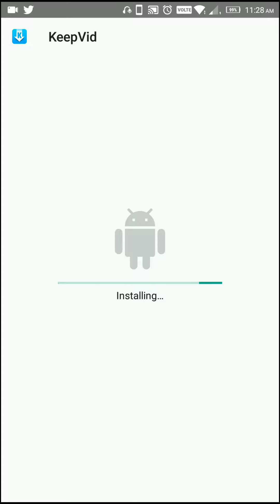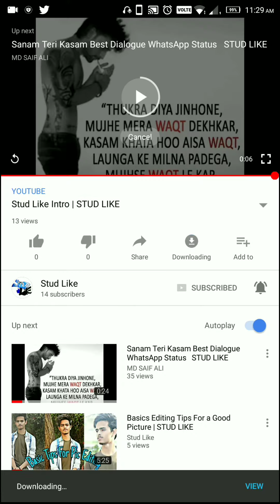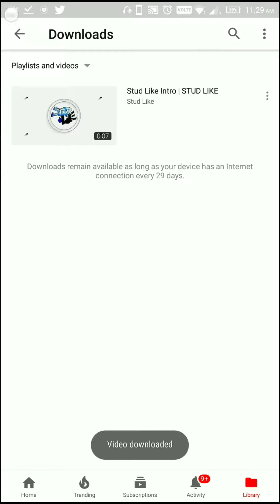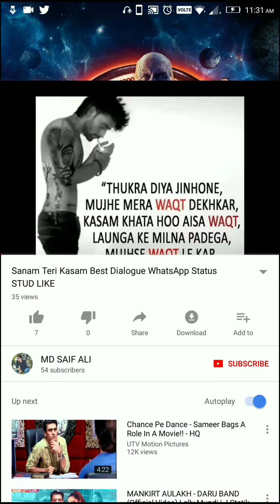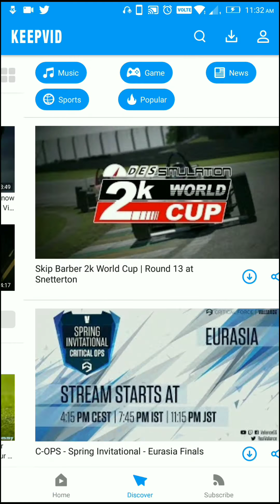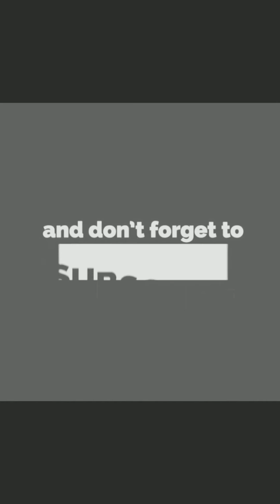How To Download YouTube Videos In Your Phone | STUD LIKE